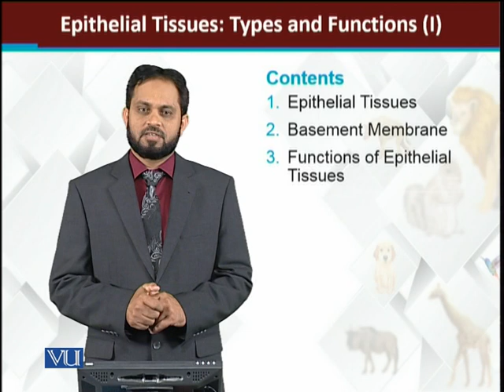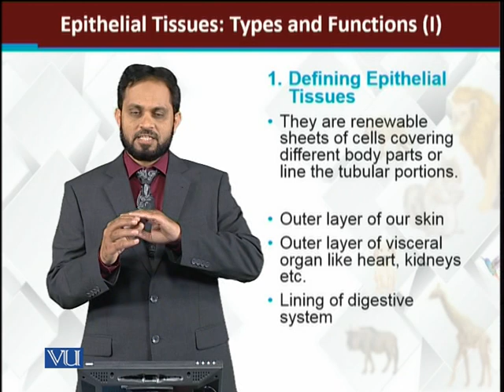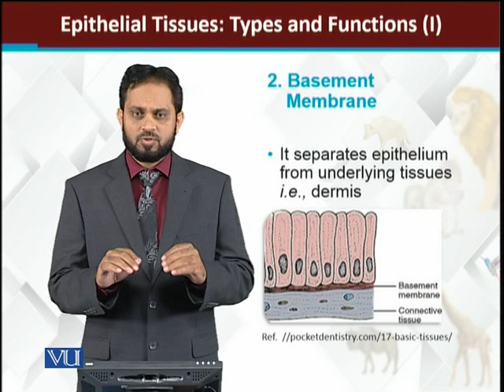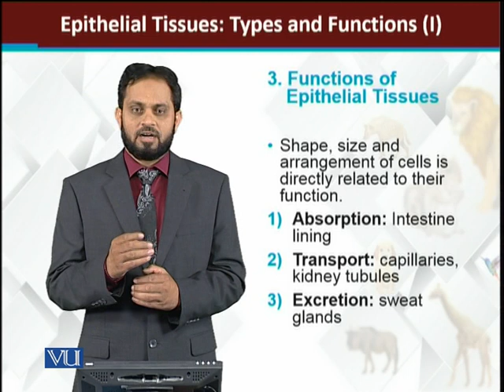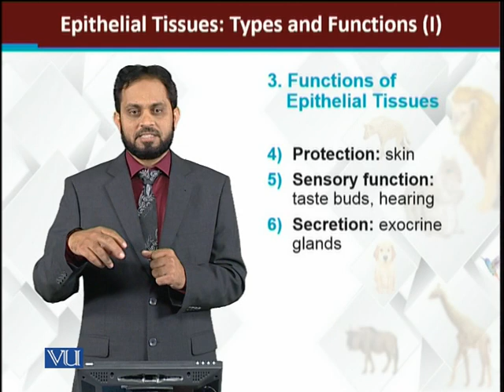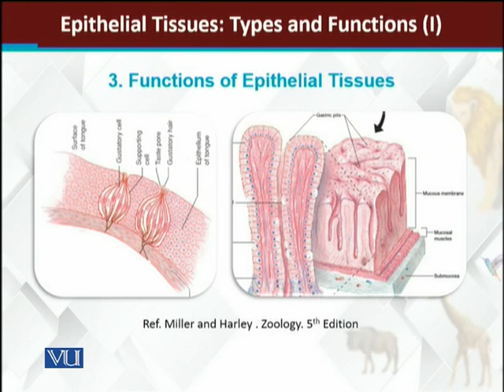Epithelial Tissues Types and Functions-I | Principles of Animal Life-I | ZOO514T_Topic081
Topic081: Epithelial Tissues Types and Functions-I
by Dr. Muhammad Tariq Zahid